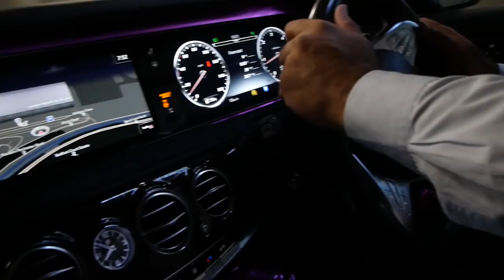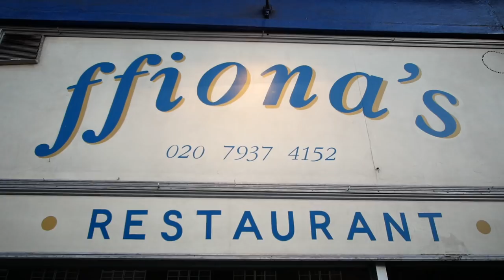LONDON FOR SNEAKERCON! WHAT DID I PACK!?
MAILBOX ADDRESS TO SEND CLOTHES/ARTWORK/ETC:
RICHIE LE
10216 SE 256th St
Ste 103

JOHNNY CHIM!

TAN TANG!

PRODUCTION: GABE TRAN!